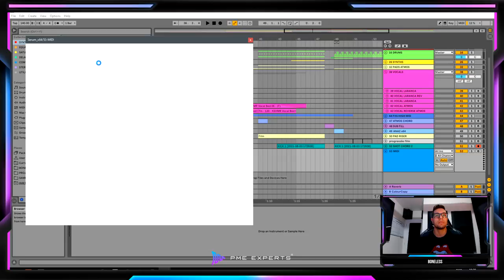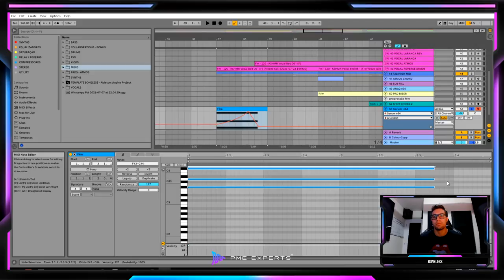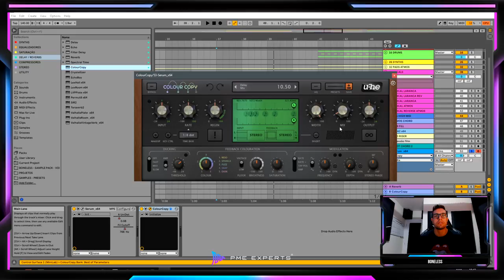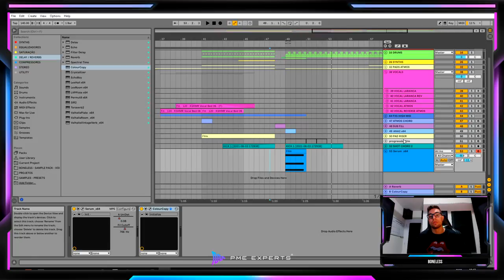Psytrance Sound-Design: Como Criar um SUSPENSE PAD [SERUM]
Nesse vídeo, nosso professor Boneless vai te ensinar a criar um  "SUSPENSE PAD" no Serum!